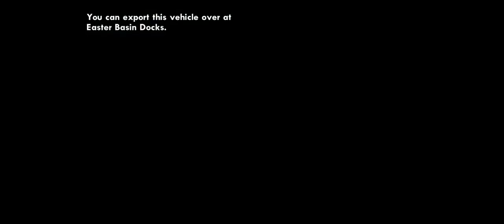SMUGGLING CARS TO EASTER BASIN PORT 💵💵💲| PART 1| EP:-107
These is my 107 video of gta san andreas

In these series i will conplete all story mode mission in gta san andreas

Grand Theft Auto: San Andreas is a 2004 action-adventure game developed by Rockstar North and published by Rockstar Games. It is the fifth main entry in the Grand Theft Auto series, following 2002's Grand Theft Auto: Vice City, and the seventh installment overall. It was released in October 2004 for the PlayStation 2, in June 2005 for Microsoft Windows and Xbox, and in November 2010 for Mac OS X.[2][3] The game is set within an open world environment that players can explore and interact with at their leisure. The story follows Carl "CJ" Johnson, who returns home following his mother's murder and is drawn back into his former gang and a life of crime while clashing with corrupt authorities and powerful criminals. Carl's journey takes him across the fictional U.S. state of San Andreas, which is based on California and Nevada and encompasses three major cities: Los Santos (inspired by Los Angeles), San Fierro (San Francisco) and Las Venturas (Las Vegas).